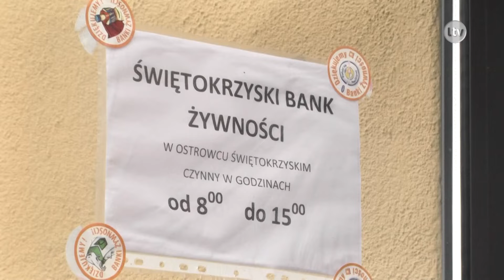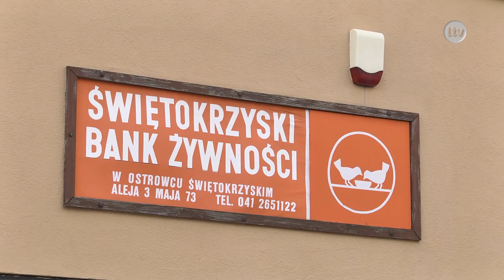Lokalna.TV Ostrowiec: "Pomoc Żywnościowa"